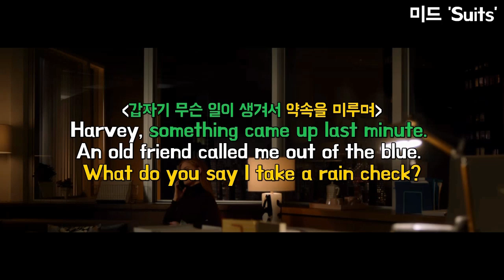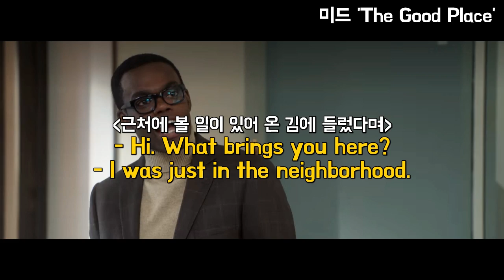분명 아는 단어지만 대화할 땐 한 번에 안 들리는 마의 단어 2탄🫠🤍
1탄에 이어 분명 보면 아는 단어지만 원어민과 대화할 땐 한 번에 안 들리는 마의 단어 3개를 추가로 정리해드리려해요. 우리 모두가 다 알고 있는, 가장 기본적인 표현들만 엄선했으니 영상을 통해 잘 들어보시고 오늘 확실히 정붙여 주시길 바라요🙏✨